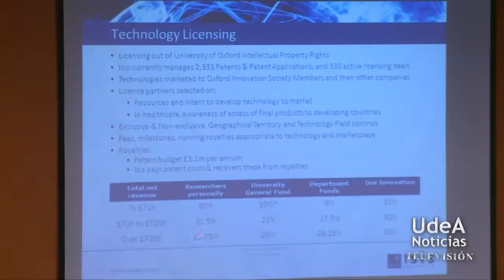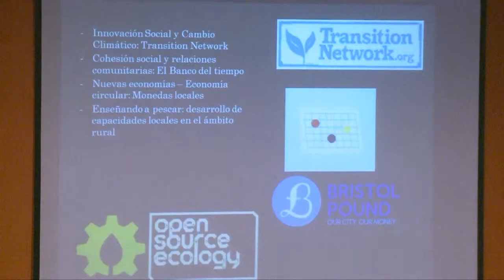U de A - Comité Universidad Empresa Estado en De país en país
2.040 citas entre empresas y universidades fue la cifra con la que el Director de Tecnnova, Alejandro Franco abrió el Comité Universidad Empresa Estado.

Son dos mil cuarenta oportunidades de negocio para los investigadores universitarios que también significarán dos mil cuarenta oportunidades de innovación y comercialización para el sector empresarial.

Además de compartir esta cifra que se logró en la pasada Novena Rueda de Innovación y Negocios Tecnnova 2014, el Comité también trató temas como la innovación social, inclusión, gestión empresarial y competitividad de la mano de invitados del Reino Unido gracias al programa De país en país.